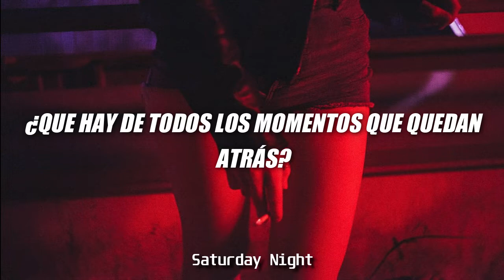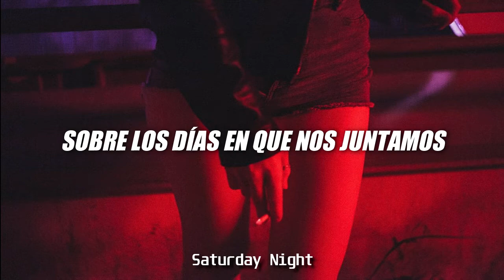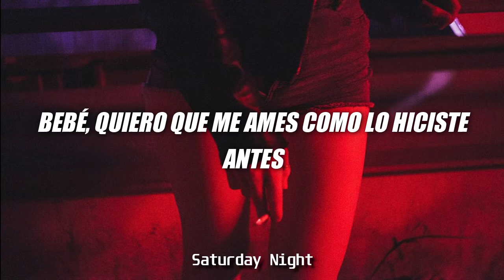Michael Mind Project - Feel Your Body (Sub Español) HQ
Artist/Artista: Michael Mind Project
Song/Canción: Feel Your Body

En este canal podrás disfrutar todo tipo de música en español con buena calidad de sonido y vídeo.
Si te gustó el contenido no dudes en darle un buen like ❤ , lo cual me estaría motivando a seguir haciendo este trabajo y subir diversos temas.

Lyrics:

What about all the memories in our minds
About the days when we stucked together
What about all the moments left behind
When before let's go ever

Where there I can feel your body
I can bring your soul
Baby I want you to love me
Like you did before
I let myself go

This is the sex always
All the girls sexy say yes
Just right here sex or sex
Sunshine on the sexy back

Right here right there
Party open here
Party open there

I let myself ..
Go go go ohohoh (x4)

Party open here

Party open here

Party open here
Party open here

I let myself ..